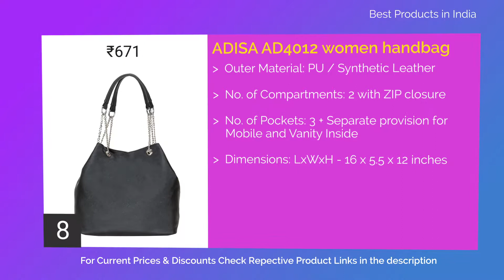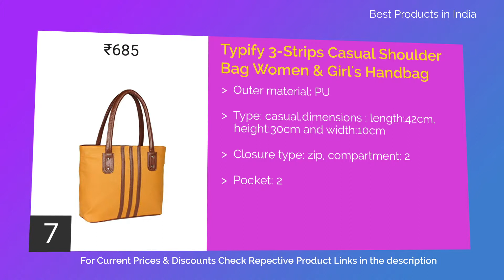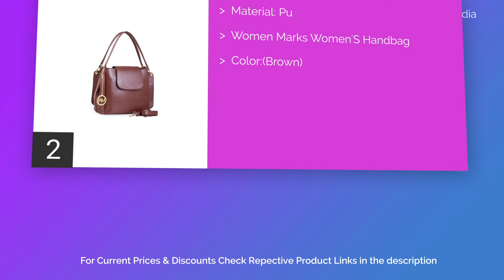10 Best Hand Bags for Women in India with Price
List of top 10 hand bags in india with price

10. Marie Women's Stylish PU Hand Bag

9. Mammon Women Hand Shoulder Bag and Sling Bag Combo (Multicolour)

8. ADISA AD4012 women handbag

7. Typify 3-Strips Casual Shoulder Bag Women & Girl's Handbag

6. Women Marks Women's Handbag (Cream)

5. Fostelo Style Diva Women's Handbag (Tan)

4. Lapis O Lupo Women's Handbag(Turquoise, LLHB0013TQ)

3. WOMEN MARKS TAN COLOR HANDBAG

2. Women Marks Women's Handbag (Brown)

1. Fostelo Jessy Stylish Women's Handbag (Maroon)